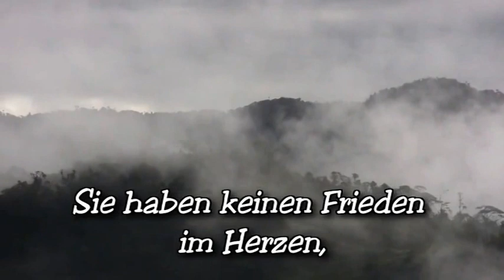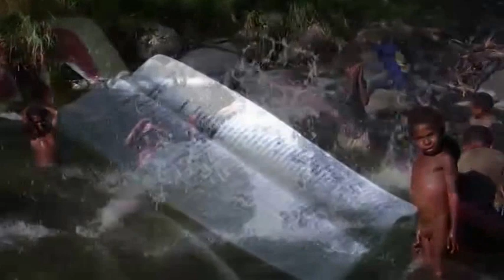Inlandmission EBC PNG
Kurze Dokumentation über die Situation in abgelegenen Gebieten in Papua Neuguinea.